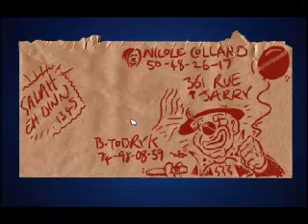Let's Play Broken Sword I 5 -I'm sure George would look lovely in a Bra...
George Stobbart, only sane person in a mixed up world...